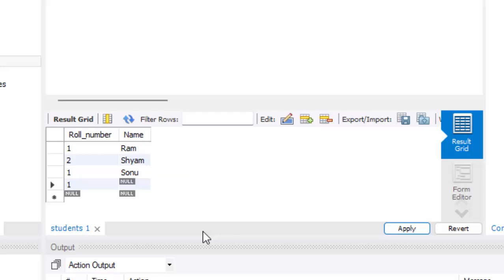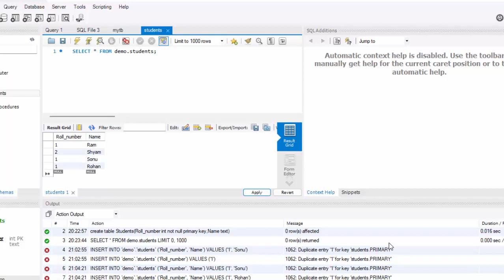Primary key will be same Primary key kya hai@COMPUTEREXCELSOLUTION